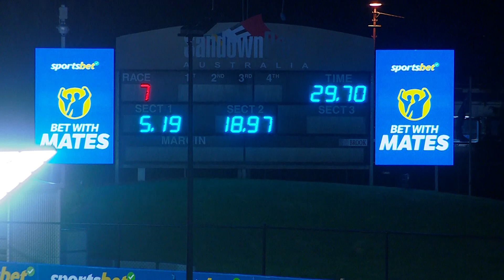SAP THU 17 NOV 22 R7